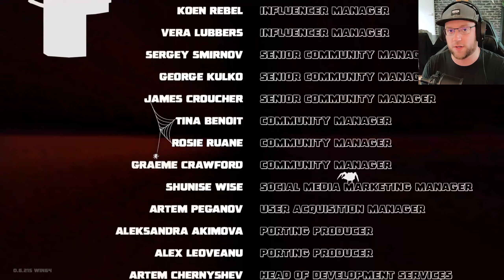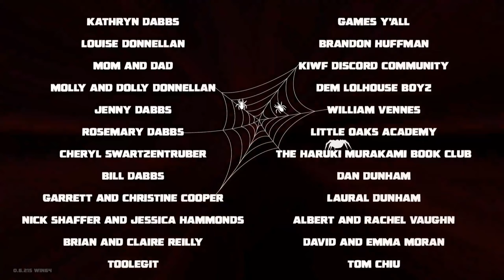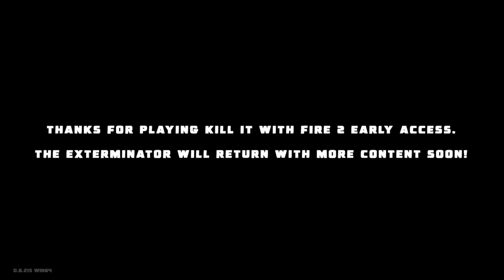IS THIS THE END? | Kill it With Fire 2 - Part 6